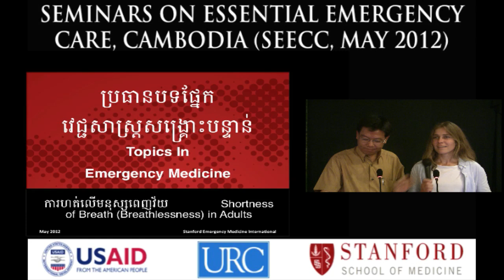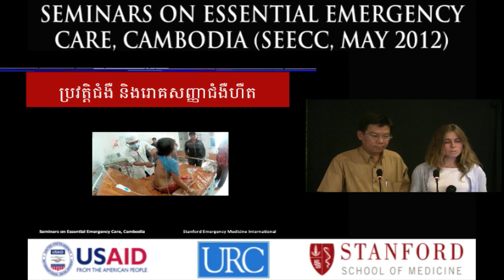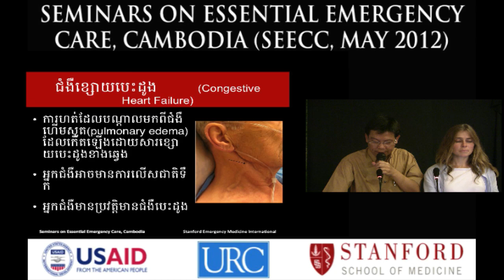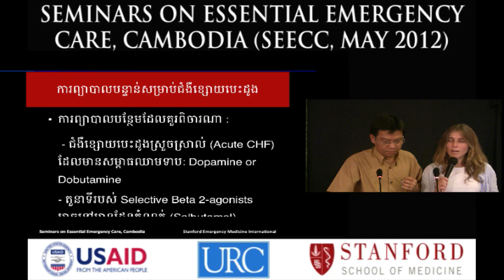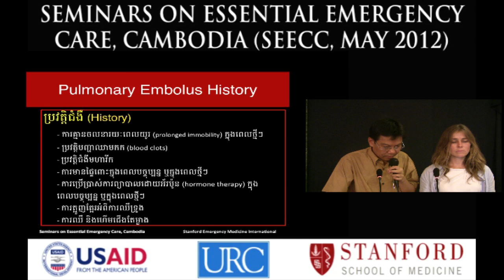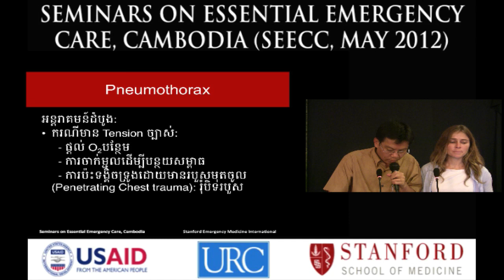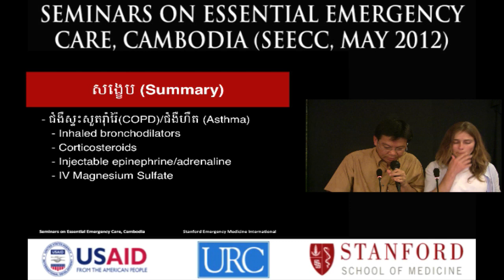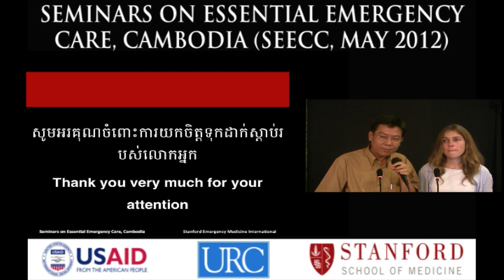ការហត់លើមនុស្សពេញវ័យ ភាគទី២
គោលបំណងបង្រៀន
១ ស្វែងយល់ពីវិធីសាស្រ្តព្យាបាលអ្នកជំងឺដែលមានរោគសញ្ញាហត់ស្រួចស្រាល់
2. រាយឈ្មោះជំងឺមួយចំនួនដើម្បីធ្វើរោគវិនិច្ឆ័យញែកសំខាន់
3. ធ្វើឱ្យមានភាពខុសគ្នារវាងលទ្ធភាពធ្វើរោគវិនិច្ឆ័យខុសគ្នានិងអន្តរាគមន៍ឱ្យបានត្រឹមត្រូវ
4. ទទួលស្គាល់និងរៀបចំសម្រាប់ការព្យាបាលជំងឺផ្លូវដង្ហើមស្រួចស្រាល់ និងពិគ្រោះជាមួយសហជីវិននៅអាគារ

និយមន័យនៃការហត់
អារម្មណ៍នៃការដកដង្ហើមឬដកដង្ហើមមិនគ្រប់គ្រាន់ (“ ដង្ហើមខ្លី”)
- អ្នកជំងឺថ្អូញថ្អែទូទៅបំផុតរបស់អ្នកជំងឺដែលមានជំងឺបេះដូងនិងសរសៃឈាមដែលត្រូវបានកំណត់ថាជាការដកដង្ហើមមិនធម្មតា / ពិបាកដកដង្ហើម
មានមូលហេតុច្រើន
o 2/3 នៃករណី: ជំងឺបេះដូងឬសួត

SHORTNESS OF BREATH PART 2 was lectured by Dr. Rebecca Walker and translated by Dr. Chantha Lao during Seminar on Essential Emergency Medicine Cambodia (SEECC) on May 2012 in Cambodia, organized by URC in collaboration with Stanford Emergency International, USA supported by USAID.

Lecture Objectives
1. Understand the approach to the acutely dyspneic patient
2. List the main differential diagnostic considerations
3. Differentiate between different diagnostic possibilities and intervene appropriately
4. Recognize and prepare for the management of acute respiratory failure in your casualty ward
Definition of Dyspnea
The sensation of breathlessness or inadequate breathing (“shortness of breath”)
• Most common complaint of patients with cardiopulmonary diseases defined as abnormal/uncomfortable breathing
• Multiple etiologies
o 2/3 of cases: cardiac or pulmonary etiology

Initial Actions for all dyspneic patients
1. Determine ABCs and mental status of the patient (Physical Exam)
2. Rapidly obtain vital signs including pulse oximetry
3. Determine stability of the patient and required immediate interventions (endotracheal intubation and need for positive pressure ventilation, PPV)
4. Initial tests should be rapidly performed
• Chest X-ray (portable if patient unstable)
• ECG
• Laboratory testing, arterial blood gas (if needed)
History
1. Historical information may be helpful in determining the diagnosis and severity of disease
•  Has the patient had dyspnea before?
•  Is the patient pregnant?
•  Are chest pain or palpitations present?
•  Are the lower extremities swollen?
•  Does the patient have congestion, fever or productive cough?
•  Has the patient had black or bloody stools?
•  Has the patient coughed up blood?

2. Past Medical History Considerations
• Immune compromise (HIV/AIDS)?
• Recent surgery, pregnancy or prolonged immobility?
• Trauma?
• Heart disease?

• Kidney disease?
• Anemia or gastrointestinal bleeding?

Physical Exam
Goal: Identify cause of dyspnea / respiratory distress
• ABCs

• Assess for stridor or upper airway obstruction
• Breathing and pulmonary exam
• Determination of volume status (lower extremity edema or JVD)
Observe the patient:
• Body position

• Use of accessory muscles (or nasal flaring) for respiration

• Speaking in full sentences?
• Anxiety, confusion (hypoxia) or somnolence (hypercarbia)?
• Cyanosis?
• Upper Airway patency: Stridor? Drooling or difficulty with secretions?
Vital Signs:
• Fever: PNA and embolus
• Hypotension: embolus, CHF, PTX
• Hypertension: CHF, flash pulmonary edema, etc.

• Tachycardia: numerous etiologies
• Tachypnea; or slow RR with tiring; Abnormal respiratory pattern
• Pulse Oximetry:
o Important to measure in patient with dyspnea
o Non-invasive measure of arterial oxygenation
o Does not measure of ventilation
o Limitations to pulse ox: motion artifact, probe placement, vasoconstriction, dark skin, anemia, abnormal hemoglobin
Examine the Chest:
• Observation: Accessory muscle use and pattern
• Auscultation: presence of bilateral breath sounds? Wheezing, rales or rhonchi?
• Percussion: hyper-resonance occurs with pneumothorax, dullness indicates an effusion
• Cardiac Exam: S3, S4, pericardial rub, or valvular abnormalities
Volume Status
• Lower extremity edema
• JVD
Differential Diagnosis

• No one definitive treatment for dyspnea
• Greater than 50% of cases = cardiopulmonary
• Differential composed of four general categories: Cardiac, Pulmonary, Mixed cardiac or pulmonary, Non-cardiac or non-pulmonary
Diagnostic Tools
• Chest Radiography:  50% of dyspneic patients have abnormal CXR
• Electrocardiogram (ECG): Ischemia, arrhythmia or pericarditis
• Echocardiography: May reveal evidence of heart failure, pulmonary embolus, pericardial effusion
• Arterial Blood Gas
o Look for altered pH, hypercapnia, hypocapnia or hypoxemia
o Normal ABG does not exclude cardiac or pulmonary disease
o Hypercarbic respiratory failure is not typically cardiac in origin and instead may reflect primary lung disease or impaired respiration

ABGs may be normal even in cases of acute dyspnea - ABGs do not evaluate breathing